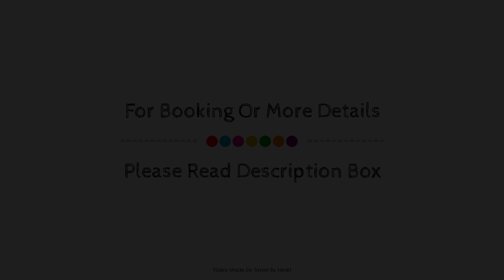Pug Seal Polanco Anatole France, Mexico City, Mexico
Searching For
1. Pug Seal Polanco Anatole France - Mexico City
2. Pug Seal Polanco Anatole France - Mexico City Virtual Tour
3. Pug Seal Polanco Anatole France - Mexico City Rooms
4. Pug Seal Polanco Anatole France - Mexico City Amenities
5. Pug Seal Polanco Anatole France - Mexico City Videos
6. Pug Seal Polanco Anatole France - Mexico City Offers
7. Pug Seal Polanco Anatole France - Mexico City Deals
Audio Credit:
Track Title: Blank Slate
Artist: VYEN